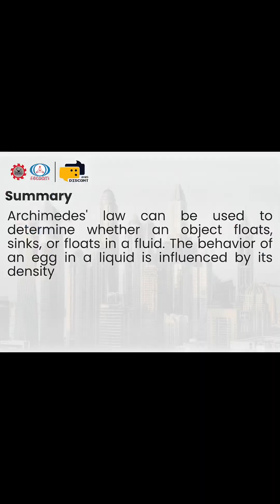"Archimedes' law in everyday life" (Aline Celia Simanjuntak, A024)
Digital Seameo